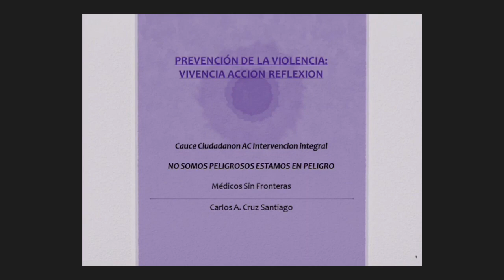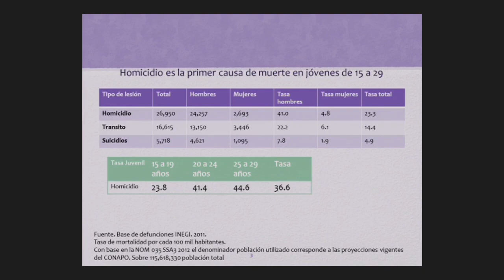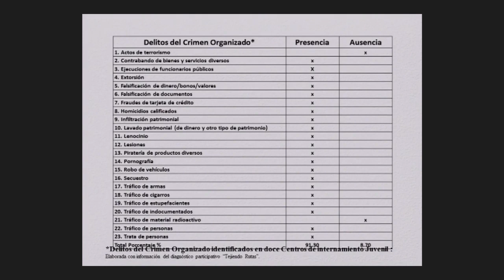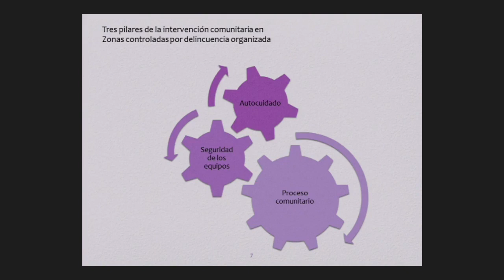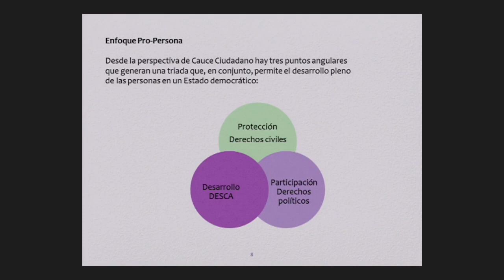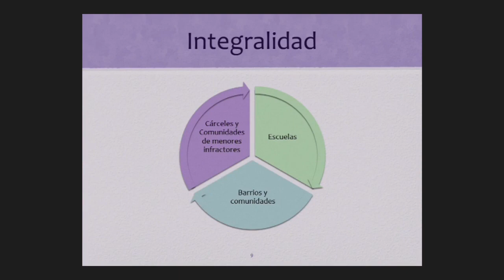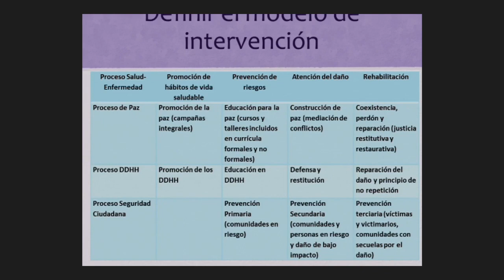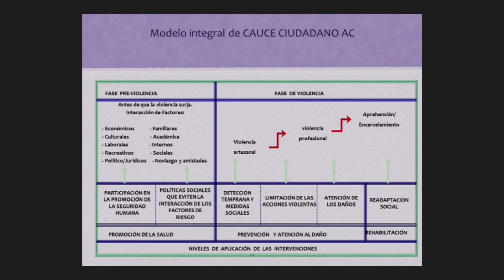El origen de las heridas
Conferencia

Ponente

Carlos Cruz A. Santiago

16 de junio del 2017

En el marco del Foro Nacional de Salud Mental e Intervenciones Psicosociales en Contextos de Violencia